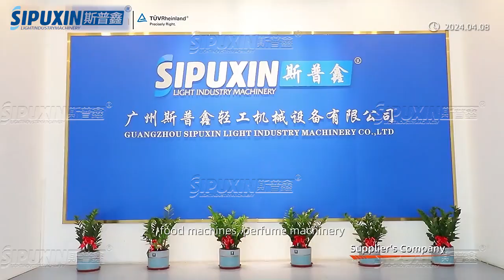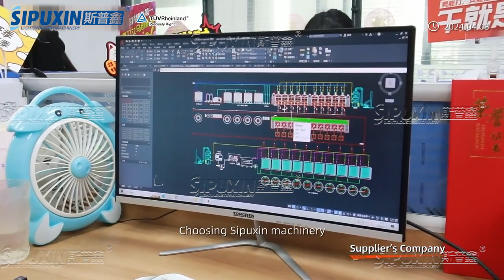2024 Sipuxin Technology Machinery Corporate Film